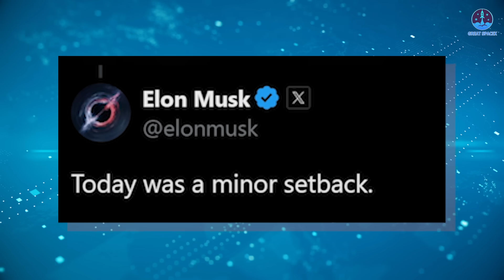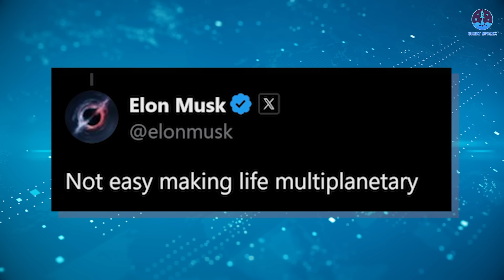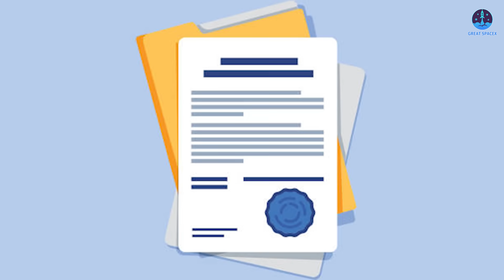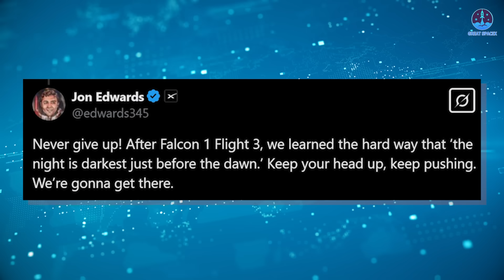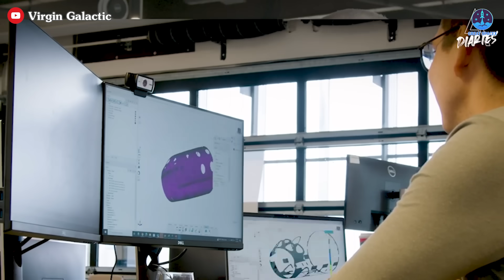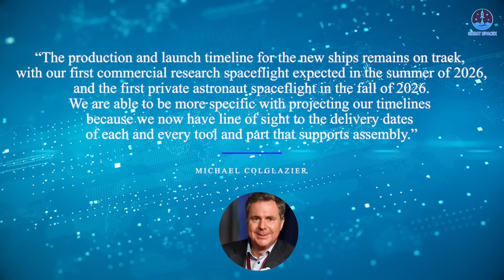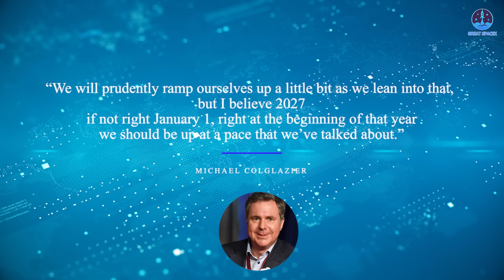Elon Musk Just Revealed Starship Flight 9's Launch Date! No More This Month...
0:00: Intro
Elon Musk’s revelation on Flight 9 launch date
7:18: Virgin Galactic’s new vehicle progress
Flight 8 has just wrapped up, and already, we have our first major revelation about the next mission! SpaceX’s top leader, Elon Musk, has officially announced the launch date for Flight 9—and let me tell you, it’s nothing short of bold, ambitious, and downright mind-blowing.
Despite the challenges of the last flight, Musk’s confidence is through the roof. So, when will Flight 9 take off? Why is Elon so sure about it? And how is SpaceX gearing up for this next big leap?
Let’s dive into it all on today’s episode of Great SpaceX!
Flight 8 was undeniably one of the most thrilling and intense Starship missions to date. From the pre-flight delays caused by technical challenges to the tense anticipation surrounding Super Heavy’s catching attempt—especially after its engines failed—the entire mission was a rollercoaster of emotions. And then came the dramatic journey of the Ship itself, culminating in an explosive finale reminiscent of Flight 7.
Yet, despite the setbacks, SpaceX managed to achieve another major milestone: Super Heavy successfully landed once again using the Mechazilla Arms, reinforcing the company’s push toward full reusability. Meanwhile, Starship faced another catastrophic failure, proving that there are still major hurdles to overcome.
Immediately after the flight, updates flooded in from both SpaceX and the FAA, shifting everyone’s attention to one person: Elon Musk. Strangely, Musk did not immediately react to the flight, leaving many wondering what was going on behind the scenes. But when he finally did speak out, he made headlines with a series of bold statements—none more shocking than his revelation about the timeline for Flight 9.
First, he acknowledged the setback, tweeting, “Today was a minor setback.” This admission was significant. The fact that the same issues from Flight 7 reappeared in Flight 8 showed that the upgrades SpaceX implemented had not yet reached their full potential. And in the fast-paced world of aerospace innovation, standing still means falling behind.